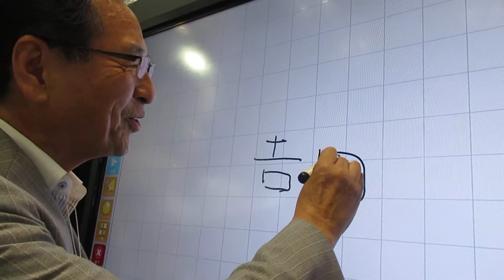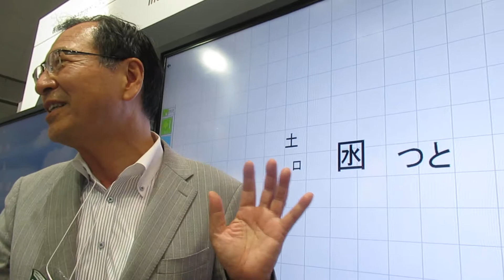2018.05.18シャープの電子黒板を操作MVI 3644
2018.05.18シャープの電子黒板を操作。手書きの文字をテキスト変換する機能を操作してみました。外字にはまだ対応不足でしたが便利な機能でした。教育ITソリュウションEXPO（東京ビックサイトで開催）は盛りだくさんでした。記：町田市議会議員　吉田つとむ　保守の会